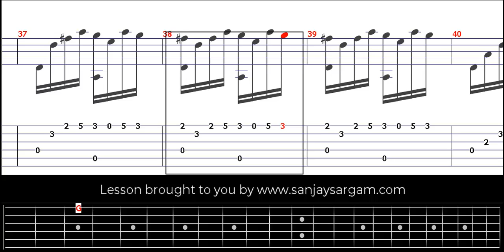Divertimento Opus 40 No. 6-00 - Guitar Tutorial (Fingerstyle)